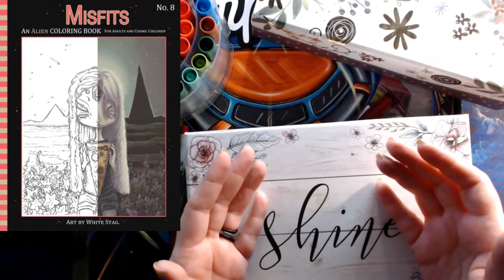March Hashtag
This is an adult color and chat channel. I'm here to have fun and inspire people to be themselves and color for fun!! All art is beautiful! I like to think outside of the box and try new things for the community!

Some of the links on my channel are affiliate links, which means that I may earn a commission if you click on the link or make a purchase using the link.

NO ONE IS OBLIGATED TO GET ME ANYTHING AT ANY TIME!!